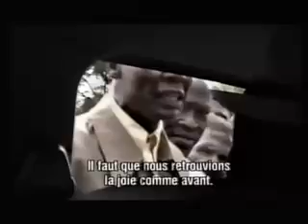la solitude d'un chef d'Etat africain